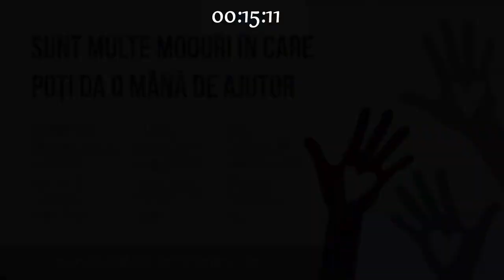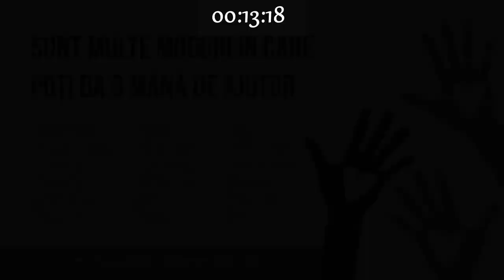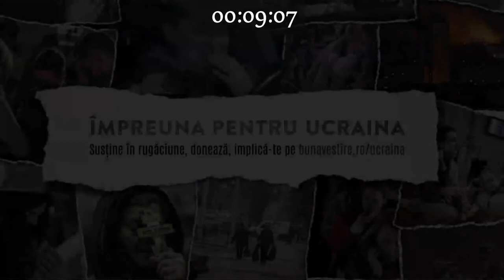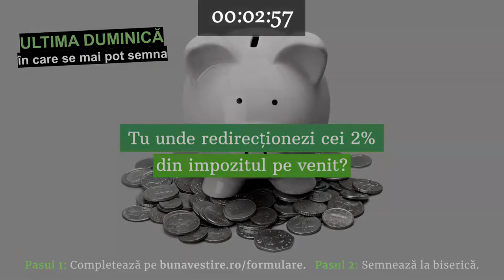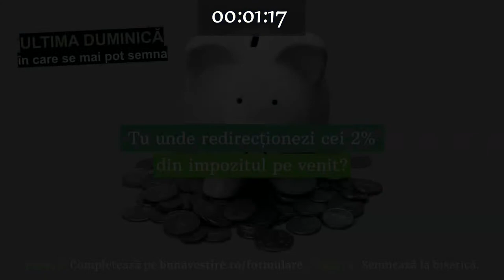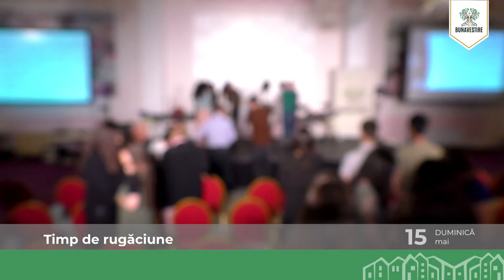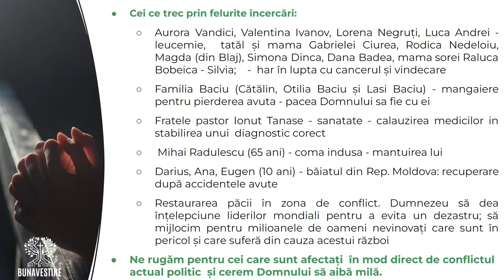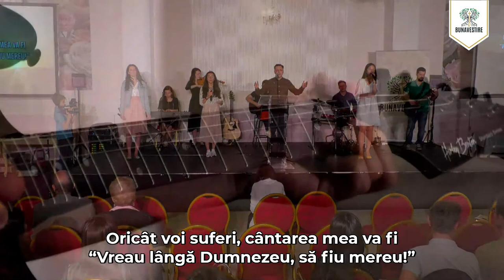Biserica Bunavestire LIVE - Ucenicia, chemarea bisericii - Laurențiu Gușu